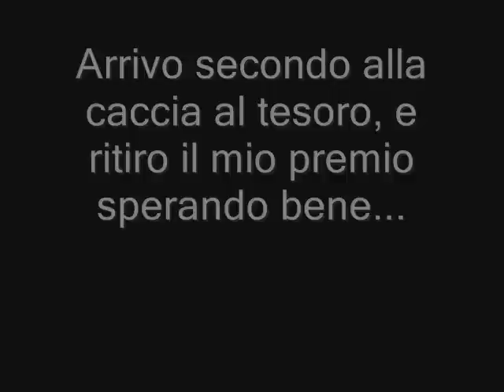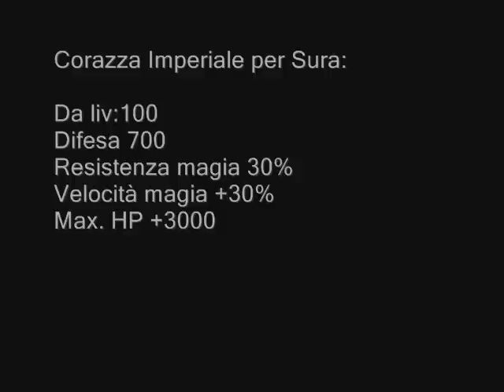Metin2 Cartago - Boccongino1 apre il Forziere Regina degli Inferi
Apertura del forziere regina degli inferi, vinto alla caccia al tesoro.
SUPER SALUTI A xMugeNx!!
Saluti anche a tutti gli altri :).